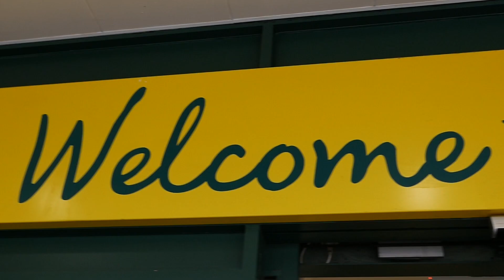Morrisons has introduced a 'quiet hour' to support stressed shoppers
Morrison supermarket has introduced a 'quiet hour' launching tomorrow between 9-10 am to help support shoppers who get stressed out doing their shopping. Latest TV caught up with Morrisons store manager Jim Mullin to find out more about the initiative.